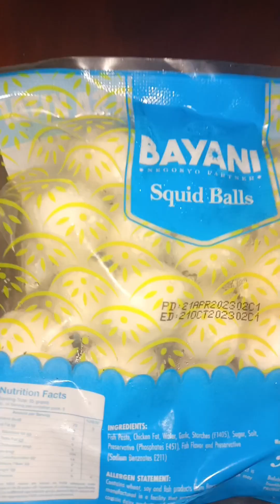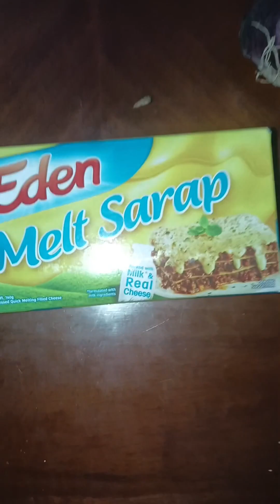THE BEST NA LUTO SA YOPOKKI!!! | MONTHSARY GANAP NAMIN | CAMS TV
YOW mga GARUTAY 🙌

Welcome to CAMS TV 😘

I'll be posting our travels, business, photoshoots, relationship goals, and tattoos.

See you on our upcoming videos 😘

ENJOY WATCHING mga GARUTAY 🙌

                 : Lotlot Manuel

Page: CAMS TV
         : Ate Lot